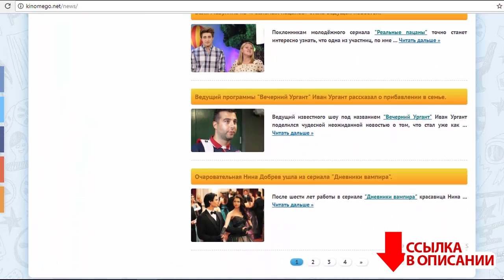Игра Престолов НЕ СКАТИЛАСЬ! Ответ Хованскому и Гоблину. 7 Сезон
Общественность продолжает обсуждать итоги 7 сезона Игры Престолов. И вчера мне попались сразу 2 видео, Юрия Хованского и Гоблина вместе с Климом Жуковым, в которых они оба говорят, что Игра Престолов скатилась. Я сегодня постараюсь опровергнуть это утверждение, а что из этого получится, смотрите сами. Итак: Игра Престолов НЕ СКАТИЛАСЬ! Ответ Хованскому и Гоблину.